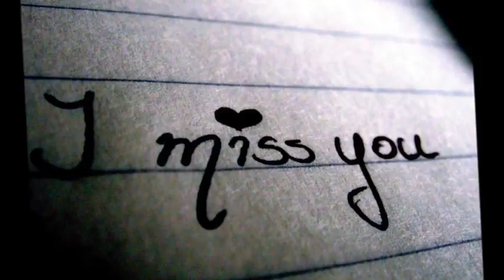Me Ayurin api sansare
Lasa